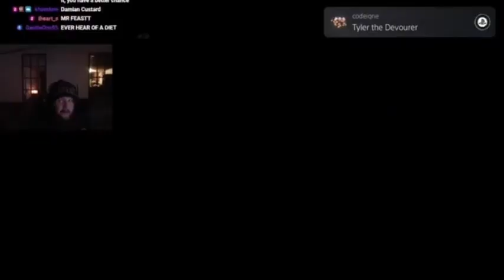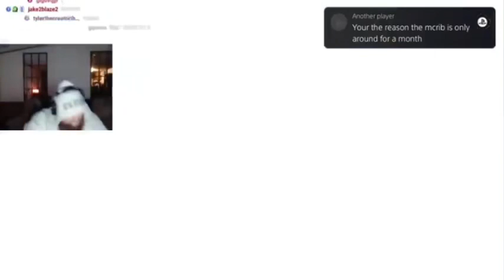CaseOh’s CRAZIEST PlayStation Messages